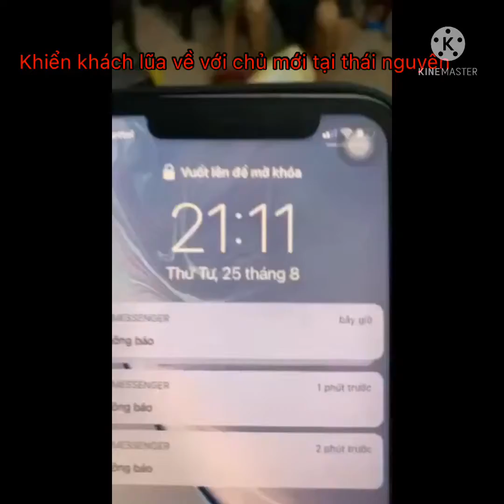Chim cu ta khiển khách cứng nhập đội và giao cho chủ mới tại thái nguyên